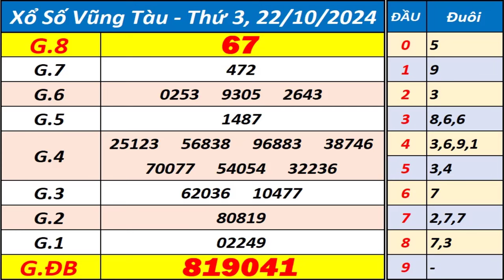Xổ số Vũng Tàu ngày 22 tháng 10 - XSVT - KQXSVT - SXVT - Xổ số kiến thiết Vũng Tàu hôm nay